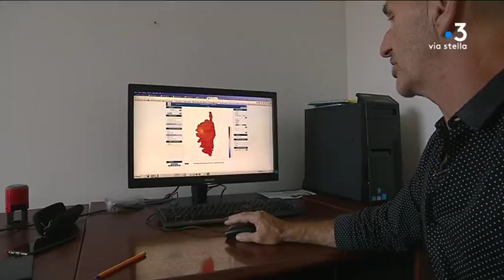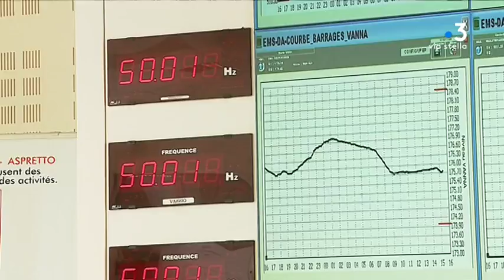Canicule : la Corse en vigilance orange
Les deux départements de la Corse ont été placés mardi après-midi en vigilance "orange" pour cause de canicule, rejoignant ainsi 17 départements dans le sud et de l'est de la France placés à ce niveau en raison des fortes températures, de jour comme de nuit.

Intervenants - Patrick Rebillout, chef du Centre de Météo-France (Ajaccio ); François Luciani, chef du Service Gestion du système électrique - EDF; Gérard Gavory, préfet de Haute-Corse;

Equipe - Yael Banamou, Jean-André Marchiani.